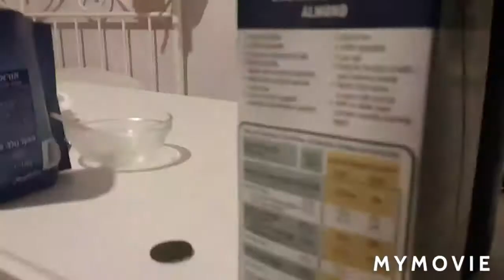vegan snack testing part two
heyy human people🏳️‍🌈🏳️‍🌈🏳️‍🌈  this is part two of the two part video where terra and I are taste testing a bunch of random food and snacks we've never eaten before..  I actually threw marshmallows at terra😅😅😑😑 I really hated this because it was excessively wasteful but we had a lot of fun and what we didnt like got put to good use..  just hinting that our family members like weird shit.. I really hope you enjoy this enough to leave a like, comment and maybe even to subscribe 🥳  it will all be so helpful so even if you don't feel like watching the whole thing please just leave your phone to play until the end and maybe comment and like for support..  you're also always welcome to leave feedback I'm always trying to improve and want to fit your interests along with enjoying the process myself 😸.. oh!!  there's a surprise at the end too 🙏🏽 and quite a few funny bits so I would suggest staying for the whole video🖤💙💜💚🧡❤  thank you so much for your support whether you've watched all the way liked commented or shared with you friends.. and subscribed 🙏🏽🙏🏽🙏🏽  have a great day or night💙💜💚🧡❤